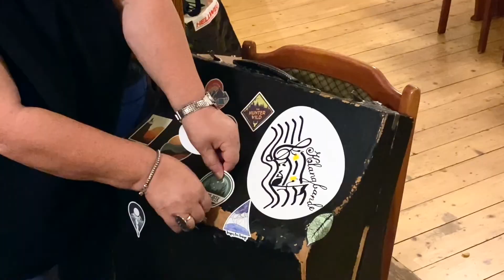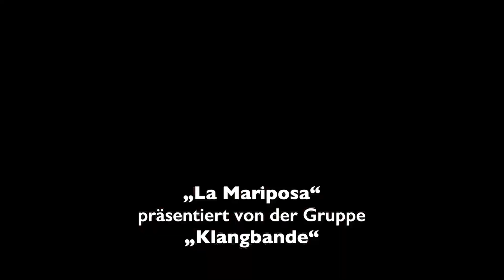La Mariposa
Tanz aus Bolivien